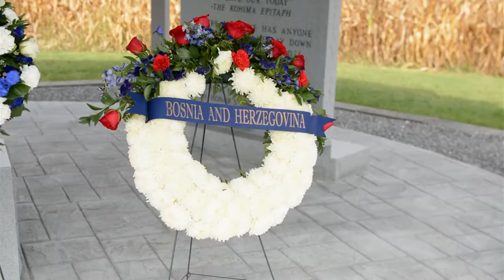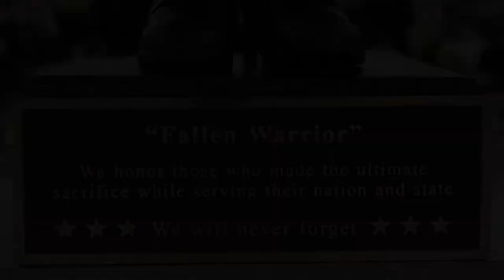Maryland National Guard wreath-laying ceremony 2015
Friends, family and colleagues gathered at the Fallen Warrior Memorial at Camp Fretterd Military Reservation, near Reisterstown Md., Sept. 20, 2015, for an annual wreath-laying ceremony in honor of the Maryland National Guard Warriors who paid the ultimate price defending freedom. Twelve Citizen Soldiers, whose names are inscribed on the memorial, were remembered in today’s ceremony. (Video by Staff Sgt. Michael Davis Jr., 29th Mobile Public Affairs Detachment)